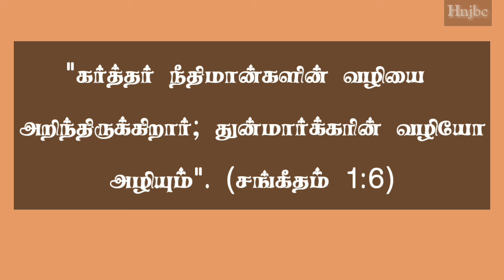Today bible verse (15-06-2021] இன்றைய வசனம் | Today bible verse in tamil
tamil#CreativeJESUS